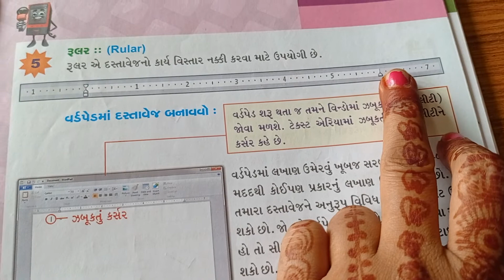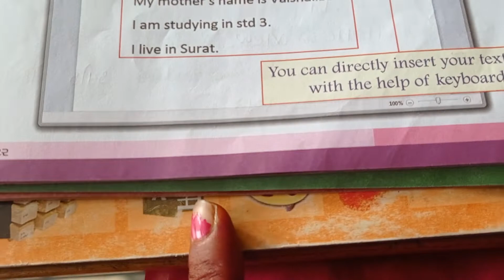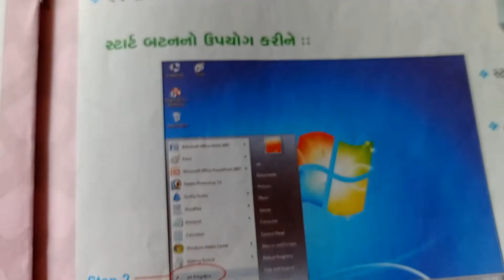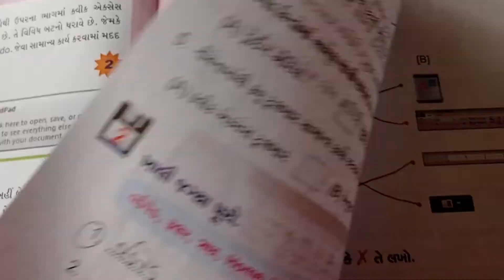std.3rd Computer Wordpad